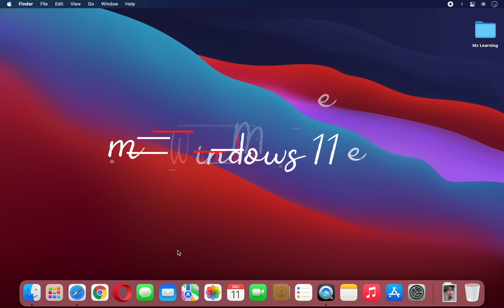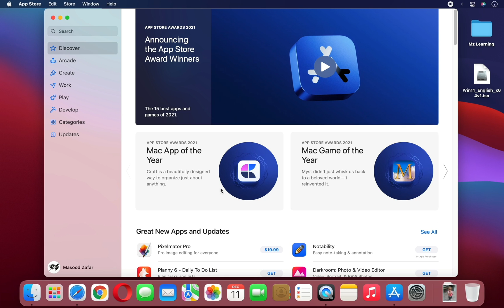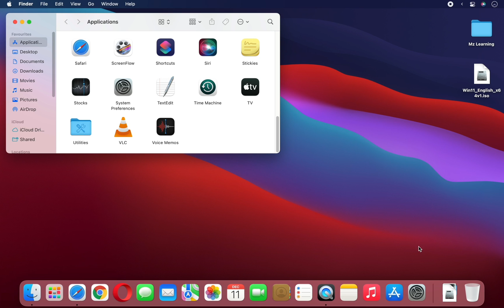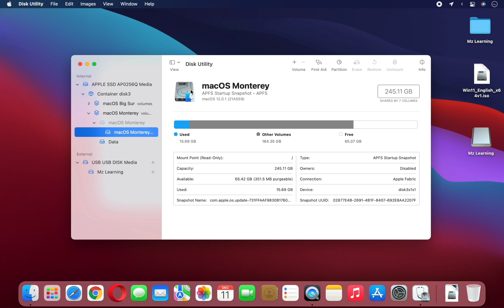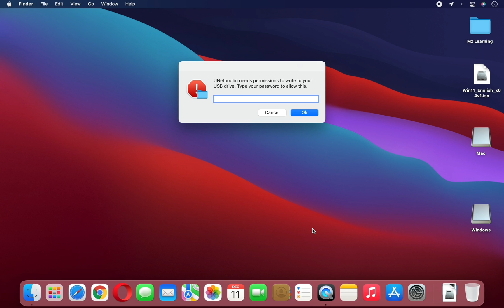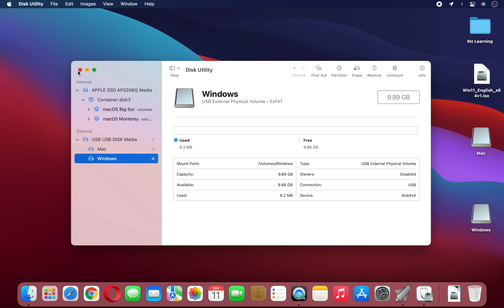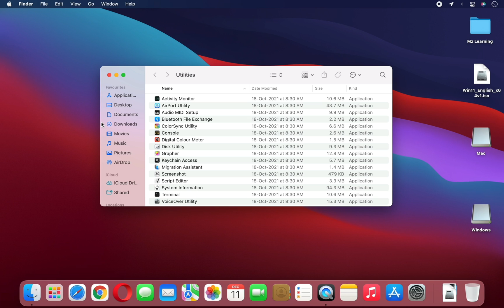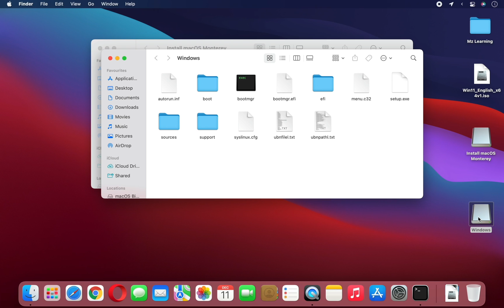How to Create Windows 11 & MacOS Monterey MultiBoot USB Drive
Do you know we can easily create Windows 11 and macOS Monterey Multi bootable USB drive in a Single USB Flash Drive. Yes it's very useful for reinstall Windows & Mac Operating system from a single usb drive.

So if you have only 1 USB Drive reserve for Installation and you use Mac and windows both operating system then this video helps you a lot

🔥🔥🔥 On Windows 👉👉👉 Create Windows 11 & MacOS Monterey MultiBoot USB Drive on  Windows Computer  | Create a Combine macOS & Windows MultiBoot USB on Windows🔥🔥🔥

Terminal Command for macOS Monterey Bootable USB Drive

sudo /Applications/Install\ macOS\ Monterey.app/Contents/Resources/createinstallmedia --volume

Copy paste above command into your terminal app give a single space and drag your usb drive into your terminal app - Hit the enter key

How to create macOS 12 Monterey Bootable USB drive| Create macOS Monterey bootable USB install Drive

How to Create Windows 11 bootable USB drive | Create Windows 11 Bootable USB Pen Drive from ISO File - Hindi - Urdu

How to Create macOS 12 Monterey Bootable usb with Drag & Drop | Create macOS 12 Bootable USB  drive

How to Create macOS Bootable USB Drive on Windows | Create Mac OS X Bootable USB Drive on Windows 10

M1 Mac : How to Clean install macOS Big Sur on M1 Mac  Apple Silicon Mac  from Bootable USB Drive

How to create macOS Big Sur 11.0  bootable USB on Windows  -   macOS Big Sur 11.0 Bootable USB

How to Create an Old version (  Mac OS X  / macOS  )  Bootable USB Drive on  macOS Catalina   | 2021

How to get macOS Monterey Safari Tabs in macOS Big Sur |   Safari Tabs & Tab Group on macOS Big Sur

How to Dual Boot macOS 12 Monterey & macOS 11 Big Sur Without Partition on Laptop | 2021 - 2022

How to create Windows 11 bootable USB Drive in Rufus for Unsupported PC Hardware | No Hack require

How to install Windows 11 on Any Unsupported Pc | Create Windows 11 Bootable USB For Unsupported PC - Hindi - Urdu